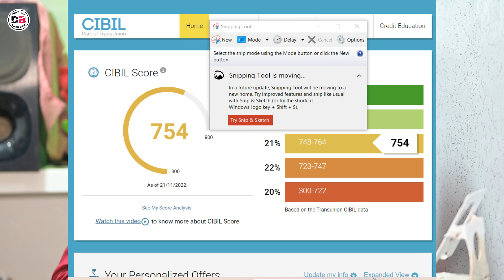Credit Card यूजर के लिये RBI के तरफ़ से गुड न्यूज बिल Time से नहीं भरने पर नहीं होगा CiBil ख़राब 😊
Dosto hum apko is video mein batayenge Rbi ke taraf se aane wale new update ke baare mein
Credit card ka bill payment nhi bharne par nhi hoga cibil score kharab aaj is video mein sab kuch details mein batane wale hai

• Track Info:
VIDEO INTRO CREDITS BY: Google flixpress.com
MOBILE FRAME PNG CREDITS BY:GOOGLE